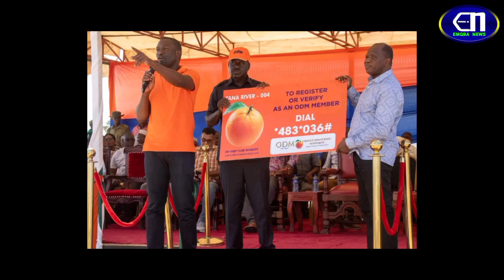New ODM Party Members Gifted Sh 1,000 Each By ODM Party Leaders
New ODM Party Members Gifted Sh 1,000 Each

CS Moses Kuria Hits Back To Dp Gachagua